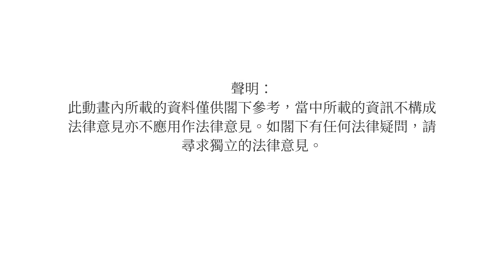《律政動畫廊》第三十四集：侵權法：疏忽(下)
相關資訊由方兆文大律師提供。
本節目內提供的資料只供參考，或未能反映最新法律情況。本節目內含的資訊不應視作正式法律意見。